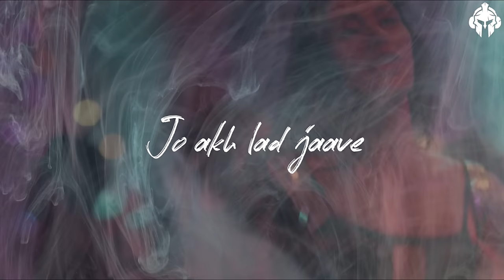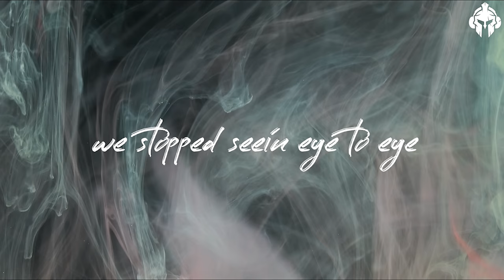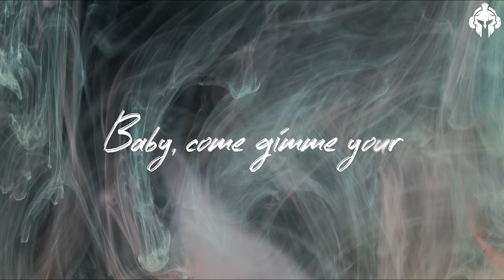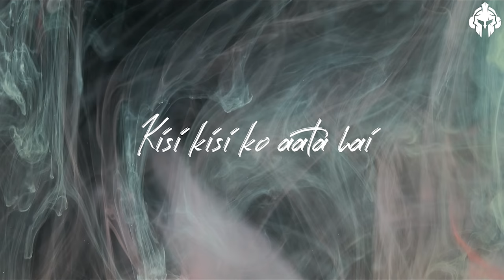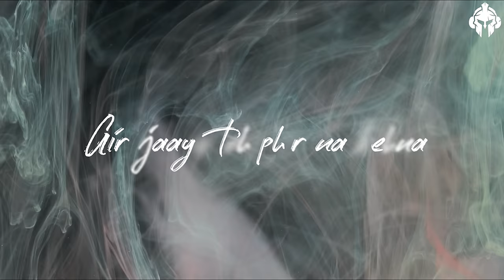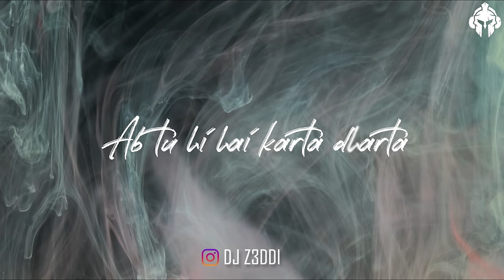Party Mashup 2024 | Mashup Song 2024 | Dj Song 2024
*Tracklist:-*

*Title* Akh Lad Jaave
*Singer*  Badshah, Asees Kaur And Jubin Nautiyal

*Title* Maan Meri Jaan [ *Audio trimmed for copyright reasons* ]
*Singer* King

*Title* Levitating
*Singer* Dua Lipa And DaBaby

*Title* It Ain't Me
*Singer* Kygo & Selena Gomez

*Title* Kala Chashma
*Singer* Amar Arshi, Badshah & Neha Kakkar

*Title* Pasoori
*Singer* Ali Sethi And Shae Gil

*Title* Tere Vaaste [ *Audio trimmed for copyright reasons* ]
*Singer* Varun Jain, Sachin- Jigar, Shadab Faridi, Altamash Faridi

*Title* Calm Down
*Singer* Rema, Selena Gomez

*Title* Heeriye
*Singer* Arijit Singh & Jasleen Royal

*Title* Apna Bana Le
*Singer* Arijit Singh & Sachin-Jigar

*Title* Jhoome Jo Pathaan
*Singer* Arijit Singh, Sukriti Kakar, Vishal and Sheykhar

*Title* Taal Se Taal Mila - Western

*Title* What Jhumka?  [ *Audio trimmed for copyright reasons* ]
*Singer* Arijit Singh and Jonita Gandhi

*Title* Kun Faya Kun
*Singer* A.R. Rahman, Javed Ali, Mohit Chauhan

*Title* Cheques
*Singer* Shubh

*Title* Buzz
*Singer* Aastha Gill , Badshah & Priyank Sharma

*Title* Pretty Girls Walk
*Singer* Big Boss Vette

party song
party song 2024
party songs
party songs 2024
party dj song
party dj song 2024
party dj songs
party dj songs 2024
party song dj
party song dj 2024
party songs dj
party songs dj 2024
dj party song
dj party song 2024
dj party songs
dj party songs 2024
party mashup
party mashup 2024
party songs mashup
party songs mashup 2024
party song mashup
party song mashup 2024
party dj mashup
party dj mashup 2024
party mashup song
party mashup song 2024
party mashup songs
party mashup songs 2024
party mashup dj
party mashup dj 2024
party dj mashup
party dj
party dj 2024
party nonstop dj
party nonstop dj 2024
party nonstop dj song
party nonstop dj song 2024
party dj mix
party dj mix 2024